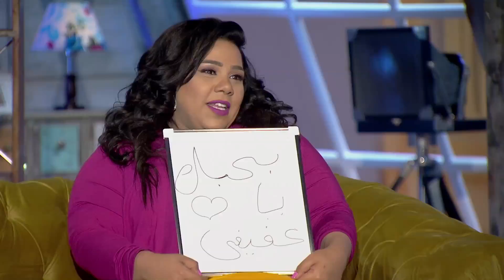شيماء سيف لزوج نجلاء بدر محمد عفيفي " بحبك "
حلقة ( نجلاء بدر )
تقديم: شيماء سيف - مادي
ضيوف البرنامج: نجلاء بدر وزوجها رجل الاعمال محمد عفيفي
أنتاج: روزناما و سينرجي

Naglaa' Badr and Her Husband Mohamed Afifi's episode
Hosted by: Shaimaa Seif and Mady
Guest: Actress Naglaa' Badr and Her Husband Mohamed Afifi
Produced by: Roznama and Synergy